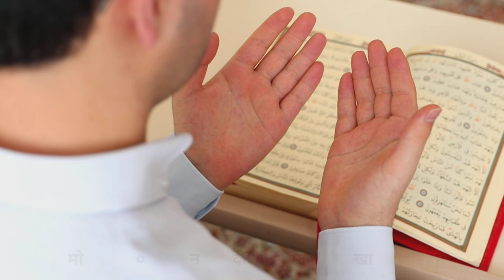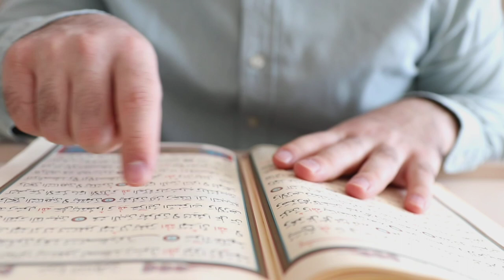जानिए दुध पीने की दुआ क्या है । doodh peene ki dua kya hai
नाज़रीन आज की इस वीडियो के अंदर मैंने आप सभी को दूध पीने की दुआ के बारे में बताया है आप सभी से गुजारिश है के जब कभी भी आप दूध पिया करो तो इस दुआ को जरुर पढ़ लिया करो दूध पीने की दुआ पढ़ने से दूध में बरकत होती है आप इस दूध पीने की दुआ को याद कर लीजिए और जब कभी भी दूध पिया करो तो इस दुआ को पढ़ लिया करो

1) doodh peene ki dua
2) doodh peene ki dua hindi mein
3) doodh peene ki dua batao
4) doodh peene ki surah
5) doodh peene ka wazifa
6) doodh peene ka wazifa batao
7) doodh peene ka wazifa in hindi
8) doodh peene ka wazifa hindi me
9) doodh peene ka wazifa kya hai
10) doodh peene ki dua hindi mein likhi hui
11) dudh peene ke baad ki dua hindi mein
12) dudh peene ke baad ki dua
13) doodh peene ki dua kya hai
14) dua wazifa
15) Dua
16) dua
17) दूध पीने से पहले की दुआ
18) दूध पीने की दुआ हिंदी में
19) दूध पीने की दुआ